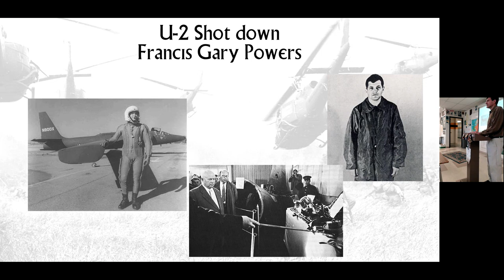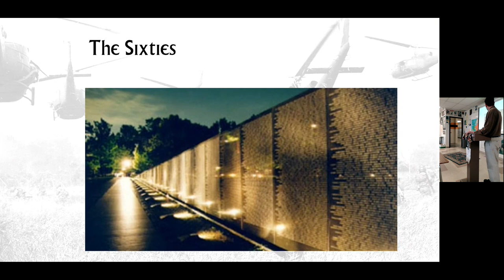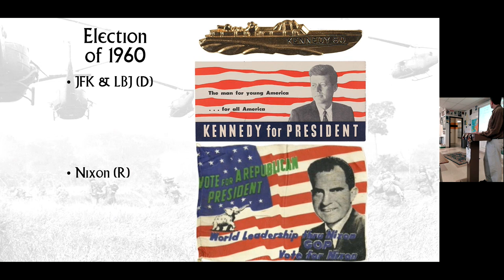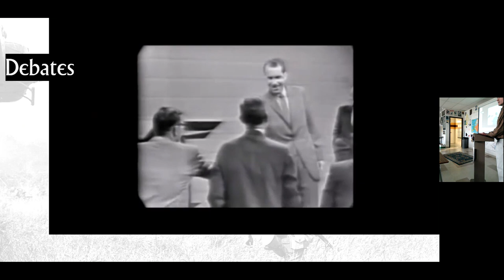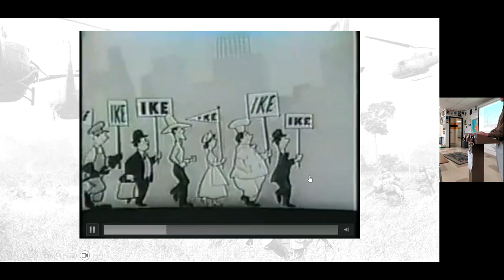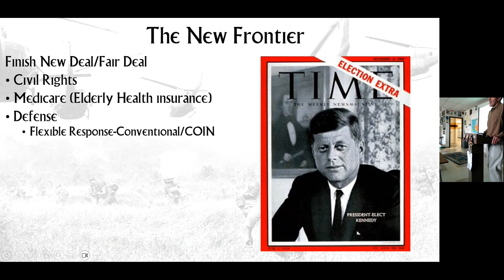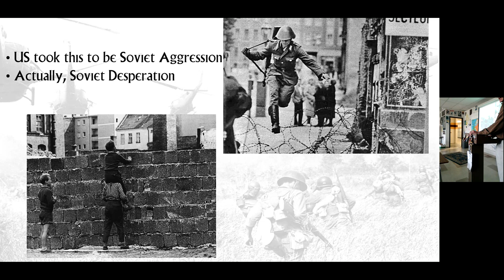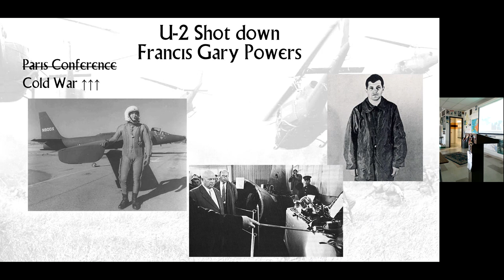4 24 2023 APUSH The 60's I